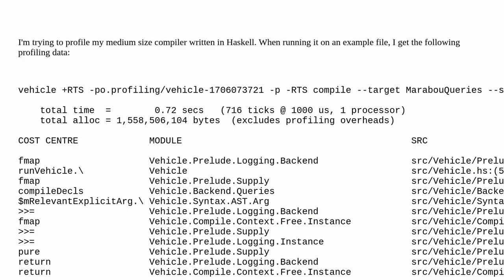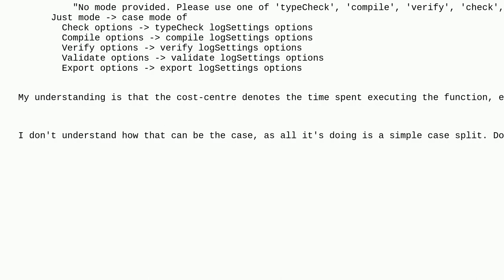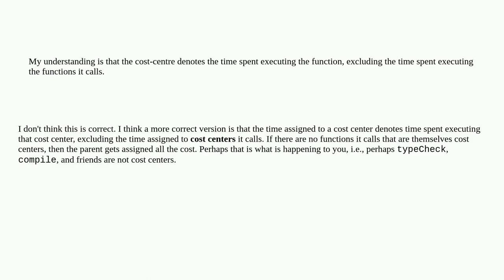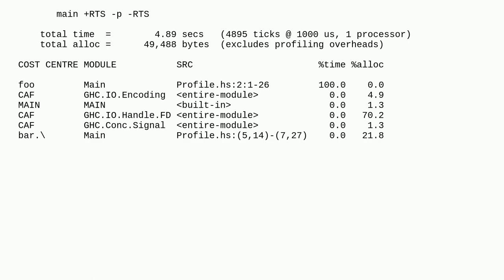Haskell profiling understanding cost centre summary for anonymous lambda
A special thanks goes out to the community

  haskell profiling